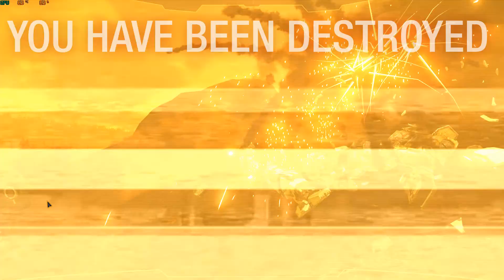MechWarrior Online 2020 06 22 21 00 - Caustic Valley "HRPG TEAM"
Blannencs Dervis 3 KILL 1041 DMG